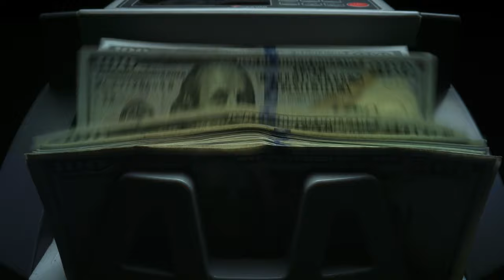How I've Overcome My Gambling Addiction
It's been 15 years since I turned 18 and began gambling my life away. The addiction never truly stopped - I just found a way to handle the addiction, the addictive personality and at the end of the day just truly understand it all so it would aide my life rather than ruin it forever. But it all began with a change in my mindset.

Personal IG - @KC.McKeown
Business IG - @kmacrealtygroup

KC McKeown - Dallas & Fort Worth